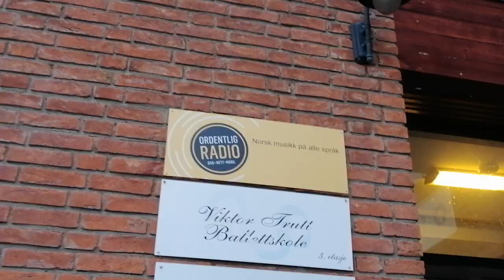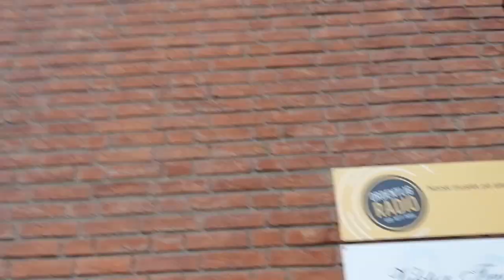ÅGE STEN NILSEN | WHAT'S ANOTHER WEEK | Video Blog | UKE 45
Bli med Åge Sten Nilsen uke for uke i en mildt sagt hektisk hverdag fra ny bopel på Melhus til konserter, videoinnspillinger, intervjuer, premierer og mye annet. Denne uken "radio, Ikea og akustisk show"
med mye farting.,humor og sprell.
+ Behind The Scenes
I LIVET TIL EN TRAVEL MANN

Tuesday is the new Sunday.

Som om vil si gleddere masse til tirsdag for uke days 45 av what's another week.

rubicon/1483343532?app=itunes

ÅGE STEN NILSEN: Ease My Closure · Crossing The Rubicon · Ghost On The Wall · A Love Like Ours · Into The Great Unknown · Baby Don't Be Leave · Need Him Now · Fire Meets Fire · Jupiter & Venus · House On Fire · What's My Name · One (of your own)

BAND:
Freddy Holm · Atle Rakvåg · Eivind Kløverød · Ola Aanje · Tore Johannes Skauen · Kåre Kolve

Ny episode hver tirsdag

LIK OG DEL